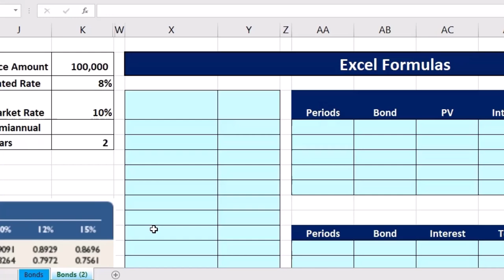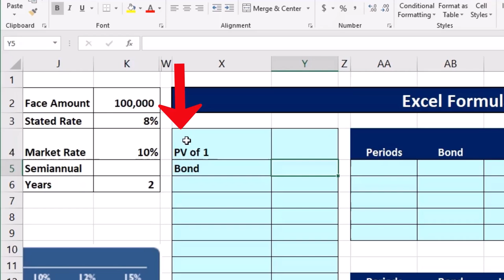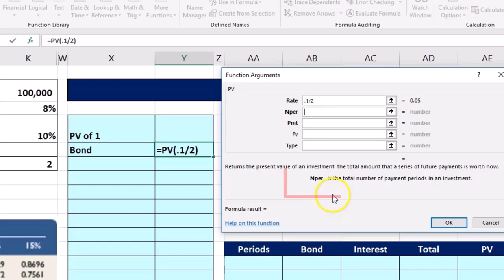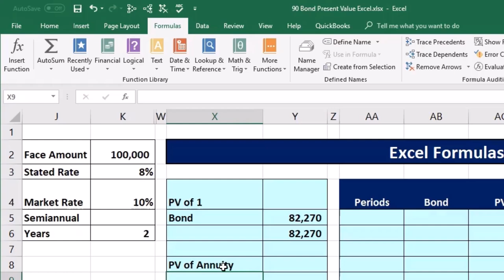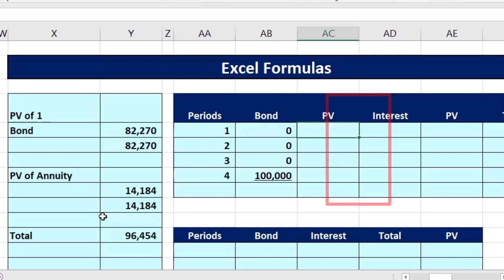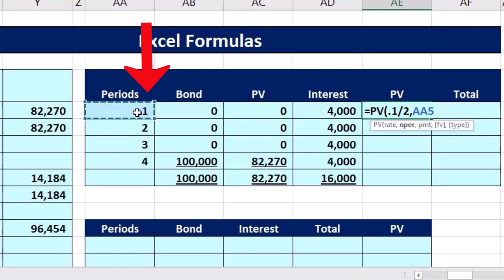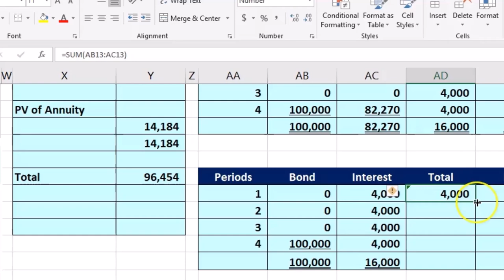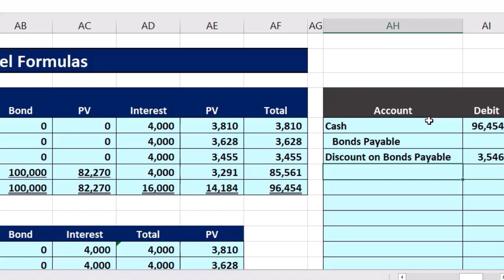Valor presente del bono Excel 90 Contabilidad financiera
Valor presente del bono Excel
Contabilidad financiera